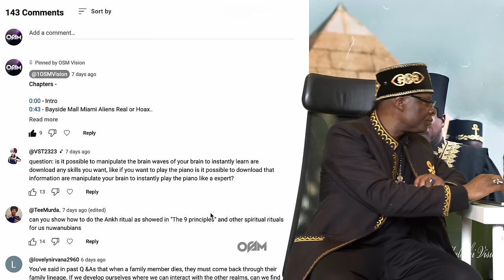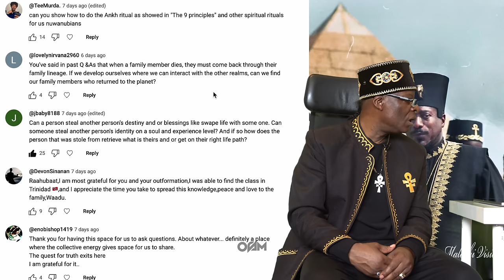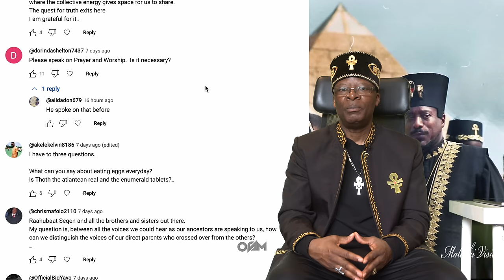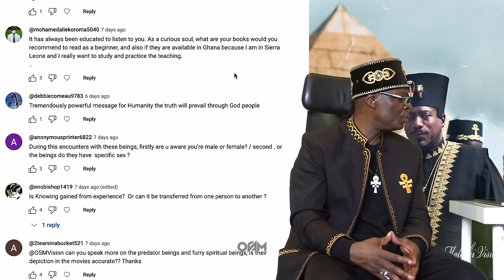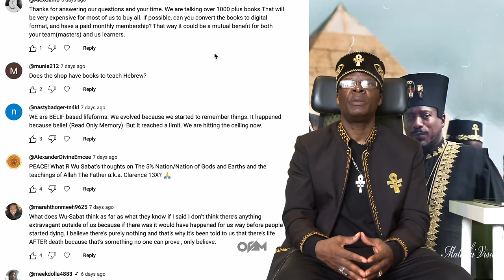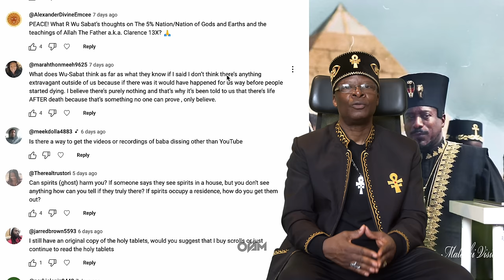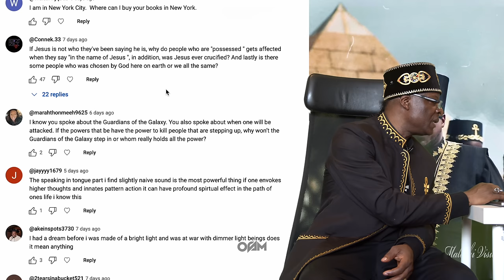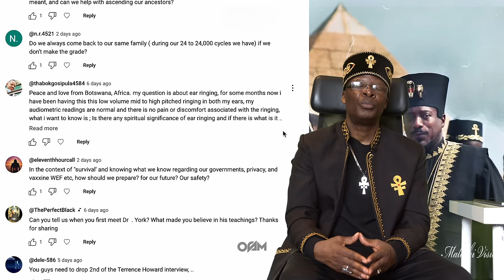"Can I Download Skills To My Brain?" | Ask Us Anything Episode 7